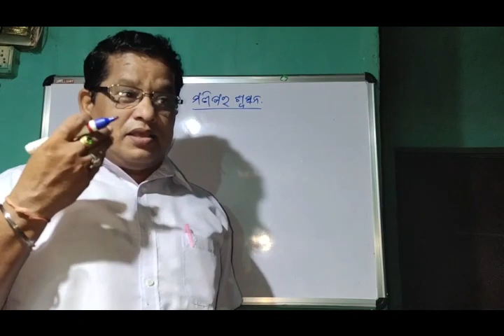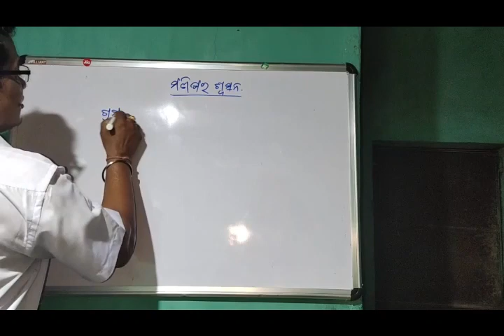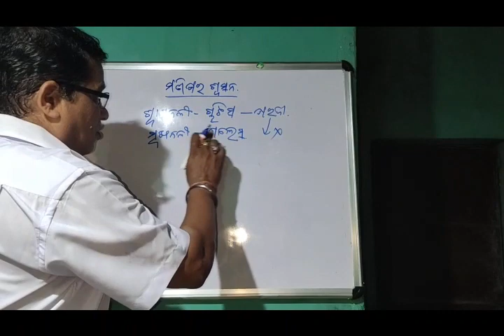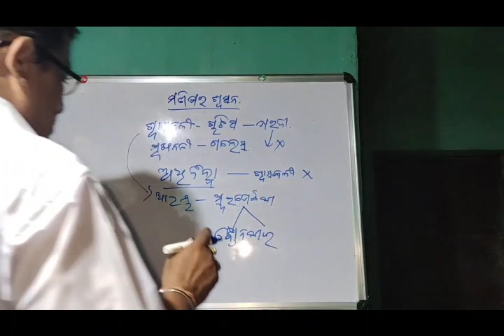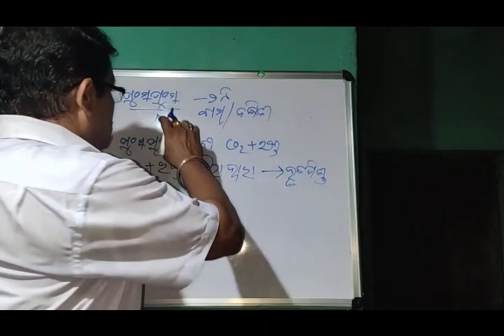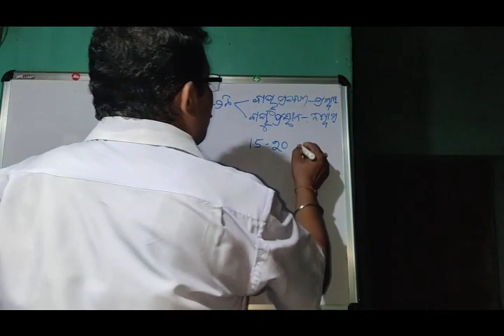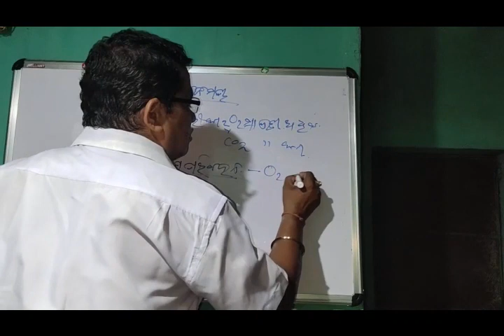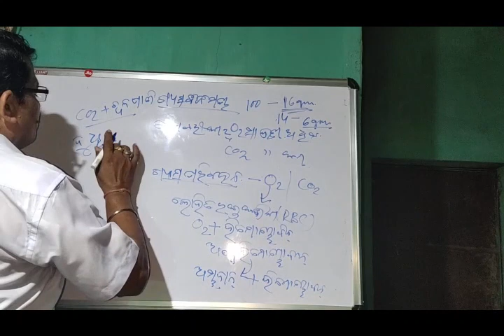Science Class X by Suresh Kumar Sahoo X-SCL-C-2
ମଣିଷରେ ଶ୍ଵସନ